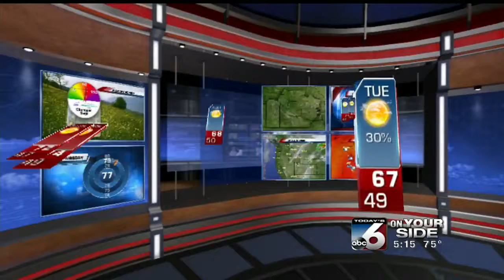Jake Melder's On Your Side Forecast - Tuesday